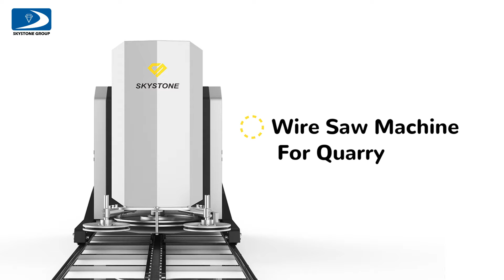Skystone endeavor series wire saw machine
Skystone endeavor series wire saw machine, with permanent magnetic synchronous motor. New series optimized than before: 15-25% more economical power-saving; 20-30% cutting efficiency increasing.